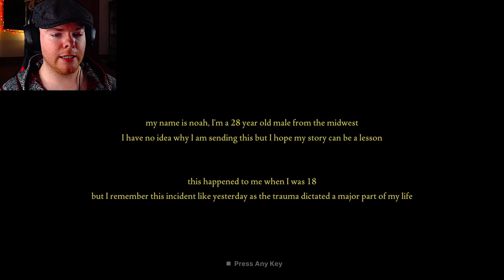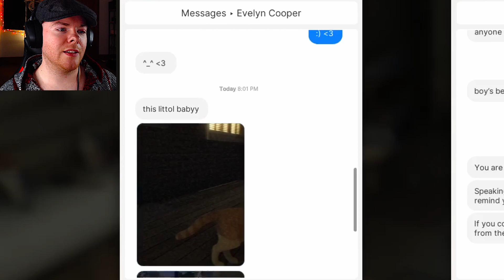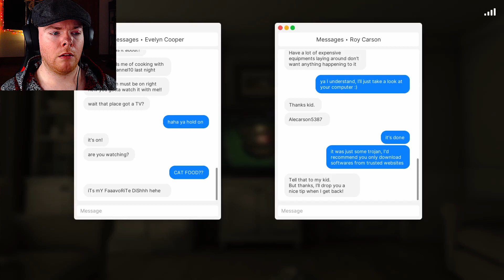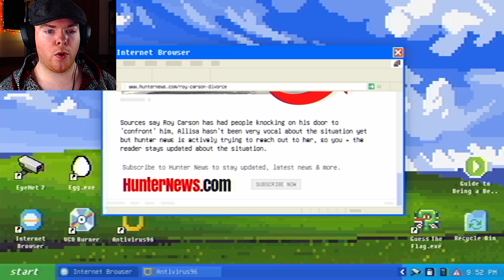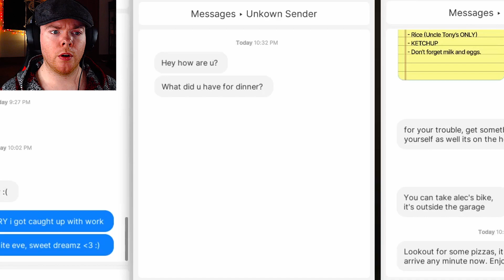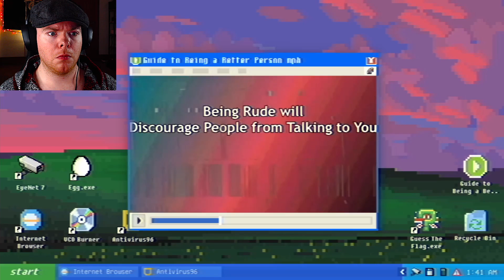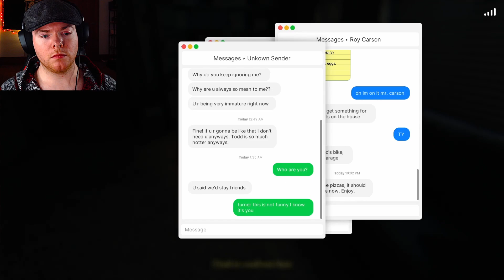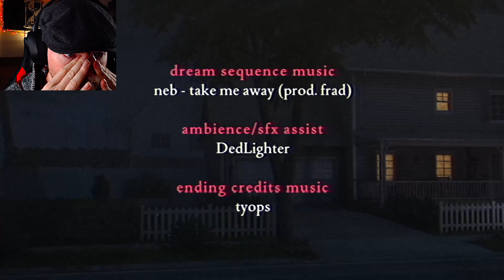Fears to Fathom - Carson House